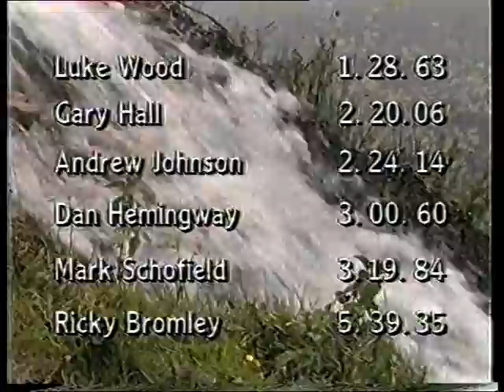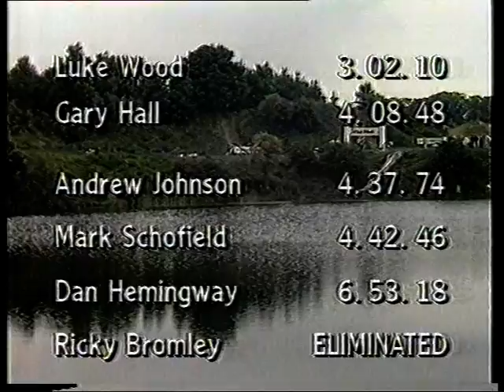Part 6 Full season Kick start 1986 Motorcycle trials trial Part 6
The entire 1986 Kick start season in addition to the Junior 1986 season and the 1989 Junior kick start season have been uploaded here.